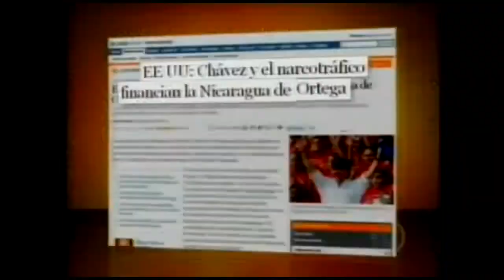NIÓBIO: Saiba o que a mídia e o governo escondem da sociedade.